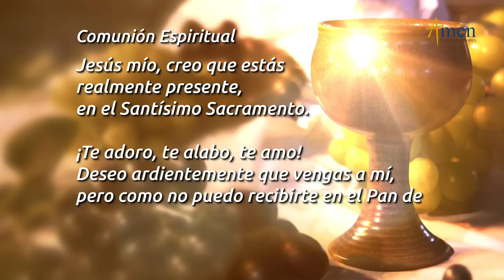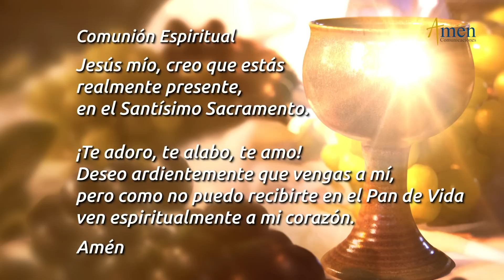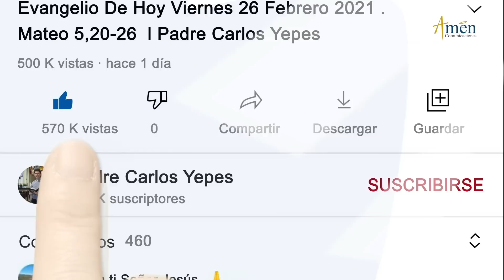Misa de Hoy Jueves 29 de Septiembre 2022 l Eucaristía Digital l Padre Carlos Yepes l Católica l Dios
👉 Misa de Hoy (Eucaristía Digital ) Padre Juan felipe

Salmo:  (31) 30,2-3a.3b-4.5-6 Sálvame Señor, por tu misericordia.

ÚNETE CADA DÍA:
Encuentra oraciones como:

¡LA GLORIA DEL SEÑOR ES GRANDE! ¡DA GRACIAS A SU NOMBRE!

En la misa de hoy, (Eucaristía Digital) jueves 29 de septiembre, fiesta de los Santos Arcángeles Miguel, Gabriel y Rafael, se nos invita a ser ángeles en la tierra amando, sirviendo, sanando, perdonando y cuidando a nuestro prójimo.
Medita:
Dios dio el poder eterno, el honor y reino a nuestro Señor.
Agradece al Señor Su misericordia y Su lealtad.
El Señor escucha siempre las palabras de tu boca.
Trasciende:
Estamos llamados a cuidar y proteger a quienes nos rodean.
Anunciar la Grandeza del Señor sin temor ni vergüenza ante el mundo.
Orar por la sanación del cuerpo y del espíritu con confianza y perseverancia en Dios.
“VERÉIS EL CIELO ABIERTO Y A LOS ÁNGELES DE DIOS SUBIR Y BAJAR SOBRE EL HIJO DEL HOMBRE”